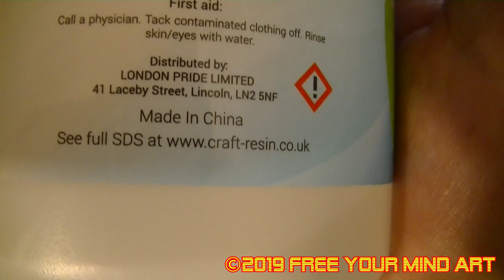Resin Coaster #1 trying out a new product ‘Craft Resin’. Love the results.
Today, Coaster #1 is made using a new low viscosity resin from Craft Resin, with fantastic results.

I am also going to be the UK supplier of Le’Rez pigments powders and pastes by Suzanna Danks.  For those of you who have previously used them, you will know the quality and richness of the pigments, if you haven’t give them a try, especially the favourite ‘Angel White’.